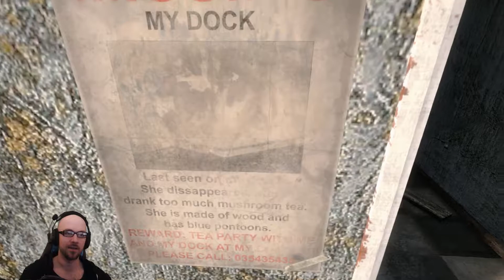IS THAT A DEAD BODY? | Let's Play | Infra #4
Let's play some more infra! And understand the easter egg. I AM THE ONE WHO KNOCKS! I am loving this game with all its knobs, switches and puzzles!

Gotta love the easter egg from Breaking bad.
Quality Content!